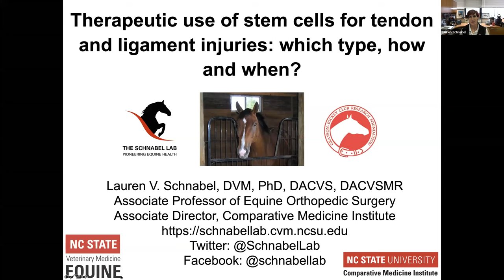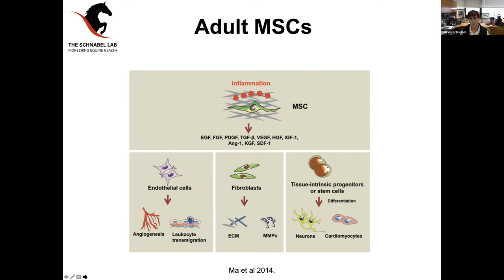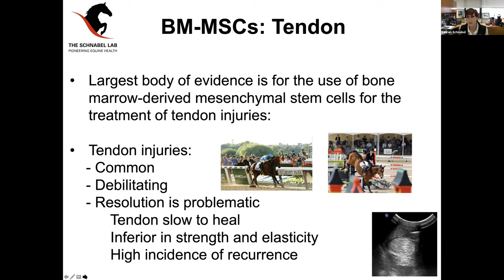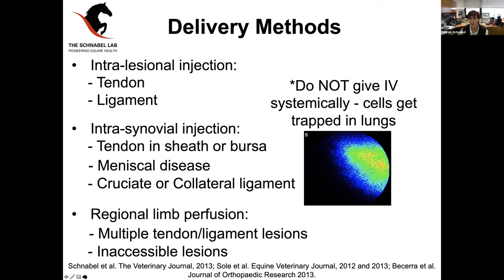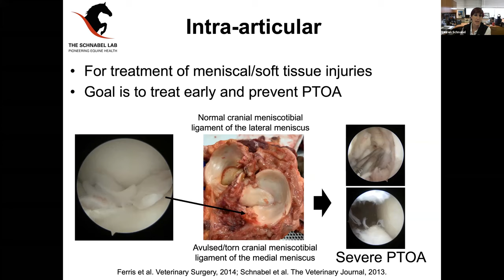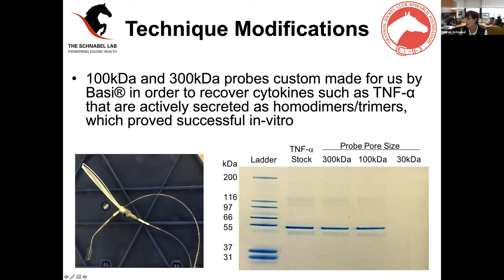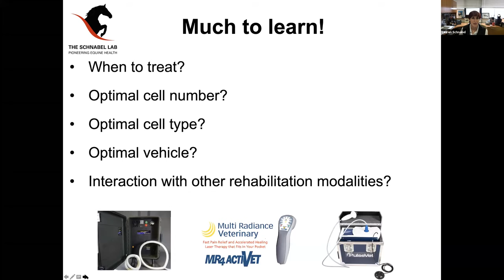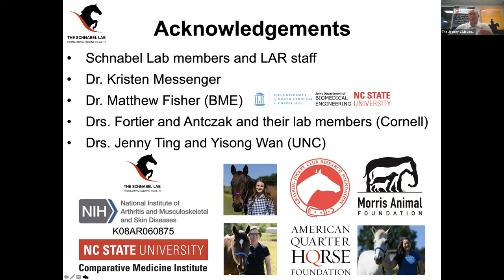Grayson Vet Chats with Dr. Lauren Schnabel, North Carolina State University. Oct. 28, 2020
Dr. Lauren Schnabel, North Carolina State University discusses therapeutic use of stem cells for tendon and ligament injuries: which type, how and when?